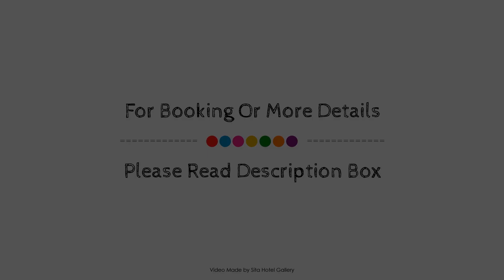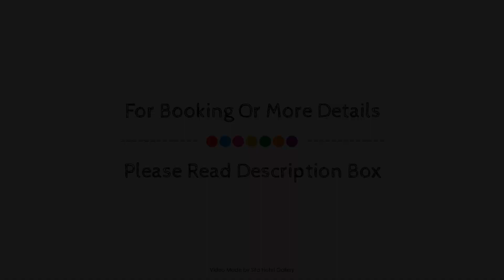Ruveesha Beach Resort, Kalpitiya, Sri Lanka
About Property:
Set in a prime location of Kalpitiya, Ocean Wind Beach Resort puts everything the city has to offer just outside your doorstep. The property offers a high standard of service and amenities to suit the individual needs of all travelers. All the necessary facilities, including free Wi-Fi in all rooms, 24-hour room service, 24-hour security, chapel, shrine, are at hand. Additional bathroom, cleaning products, clothes rack, dressing room, free welcome drink can be found in selected guestrooms. The property's peaceful atmosphere extends to its recreational facilities which include boats, badminton court, snorkeling, wind surfing, private beach. Convenience and comfort make Ocean Wind Beach Resort the perfect choice for your stay in Kalpitiya.
Searching For
1. Ruveesha Beach Resort - Kalpitiya
2. Ruveesha Beach Resort - Kalpitiya Virtual Tour
3. Ruveesha Beach Resort - Kalpitiya Rooms
4. Ruveesha Beach Resort - Kalpitiya Amenities
5. Ruveesha Beach Resort - Kalpitiya Videos
6. Ruveesha Beach Resort - Kalpitiya Offers
7. Ruveesha Beach Resort - Kalpitiya Deals
Audio Credit:
Track Title: Reasons To Hope
Artist: Reed Mathis